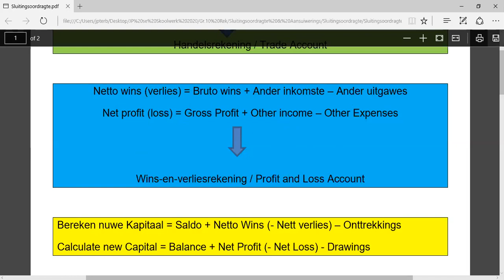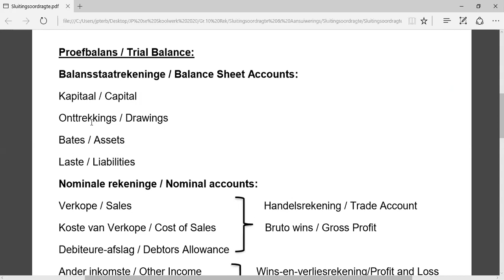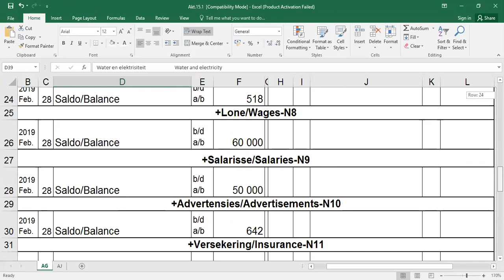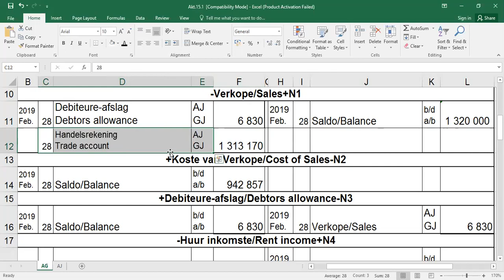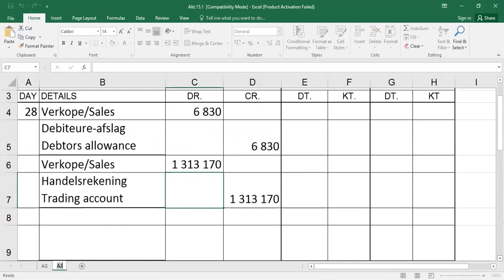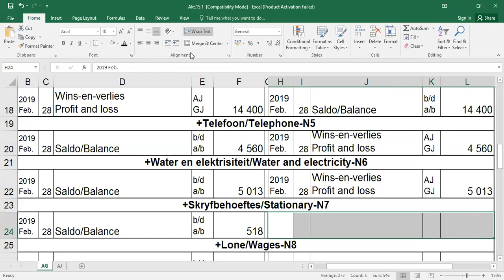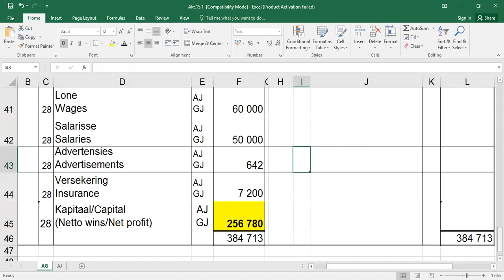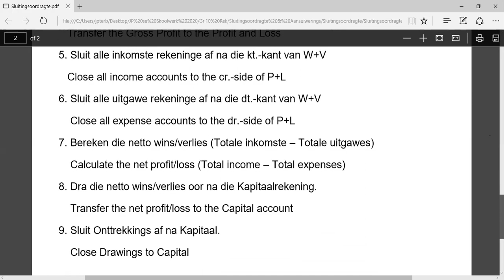Akt 15,1 Sluitingsoordragte Closing transfers